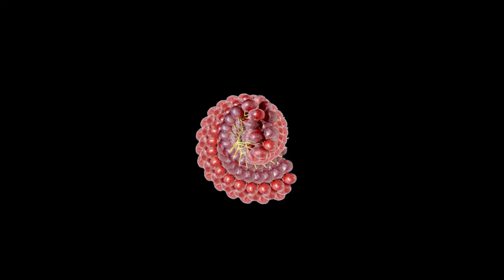new method -hypnotic With natural Grape fruit Hypnosis for Deep Sleep Mind& Meditation Relaxation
Choose your favorite fruit and be hypnotized with it

Enjoy this sleep hypnosis experience to relax deeply, as you receive calm and powerful suggestions for a deep mind and body cleansing, clearing and healing journey at bedtime
Wait for the next fruit